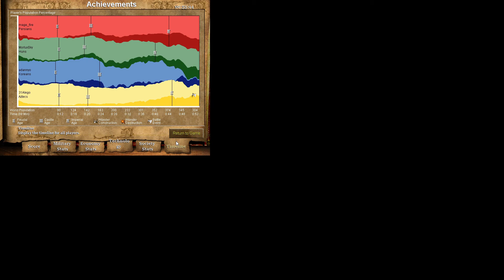2v2 Arabia ➤Koreans & Aztecs v Persians & Huns ➤ Age of Empires 2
My name is adannyo and I really appreciate comments on my gameplay and tips on how I can improve. So if you see me doing something stupid (probably a lot) or think I am missing something, then let me know!

This video of Age of Empires 2 was created by adannyo with Audacity Audio editor, kdenlive Video Editor, OBS Studio and GIMP Image Editor on a Lenovo Intel(R) Core(TM) i5-7200U CPU @ 2.71GHz, 8Gb Ram, 1Tb hdd, and Intel Onboard Graphics & Audio card with Windows 10 & a STEELSERIES Siberia 200 Gaming Headset and Submission Nemesis Stryder Keyboard and mouse.